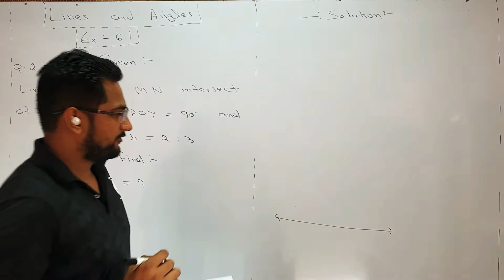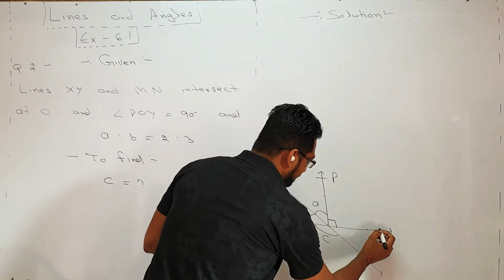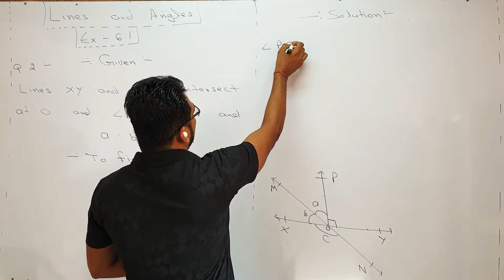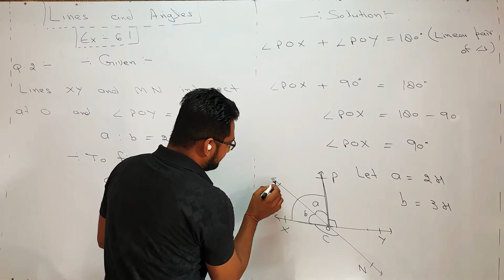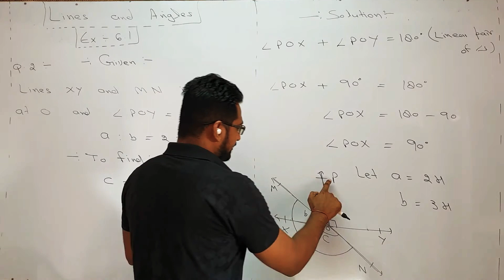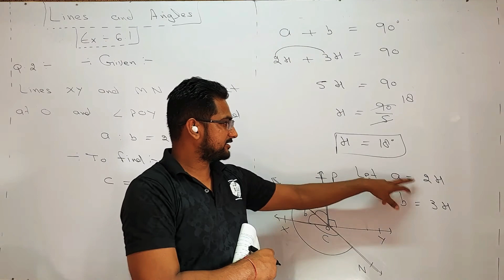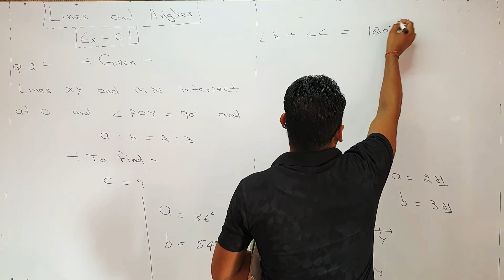EXERCISE 6.1 SOLUTION CHAPTER 6 LINES AND ANGLES CLASS 9TH MATHS NCERT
In this video we will solve question 2 of exercise 6.1 class 9th Maths